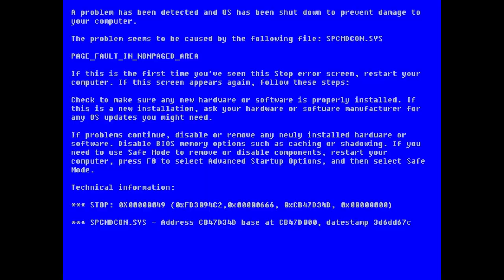DJ ResR - Critical Error